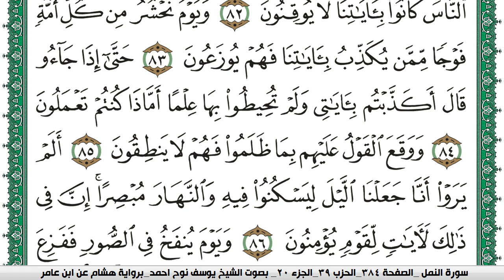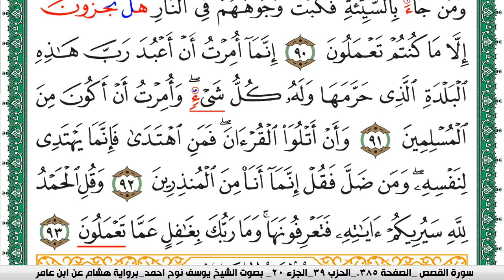سورة النمل مكتوبة يوسف نوح احمد برواية هشام عن ابن عامر